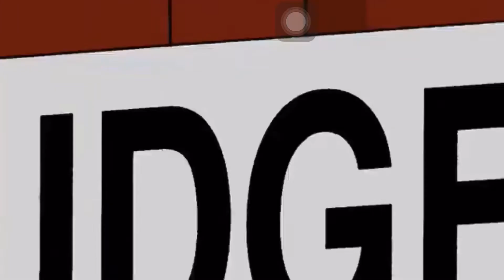Self-editing face The Simpsons |MrSimpson|Mr Simpson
This remix combines short excerpts from different source materials and creates a new message.
Self-editing face The Simpsons